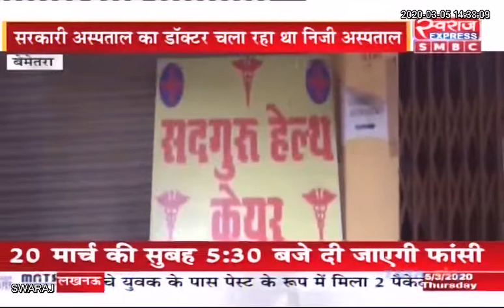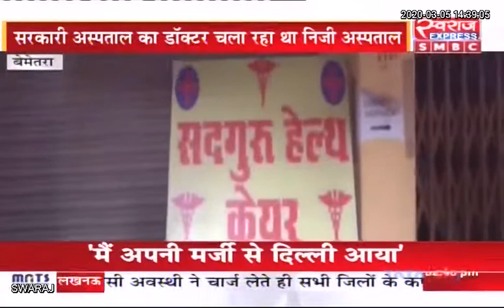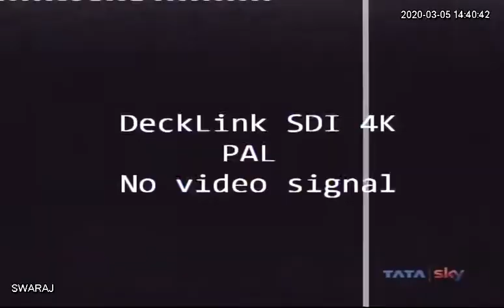Bemetara News: डॉक्टर की लापरवाही के चलते महिला की मौत के बाद मचा हड़कंप